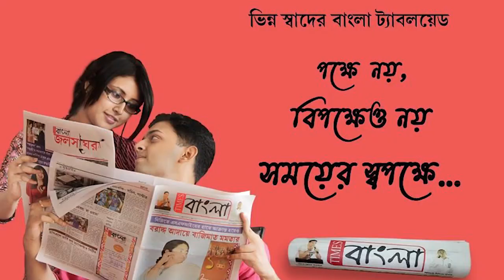দামোদর দীপদান উৎসব নদীয়া শান্তিপুরে